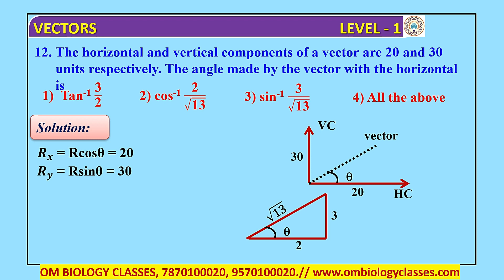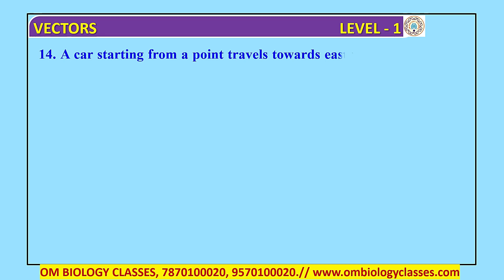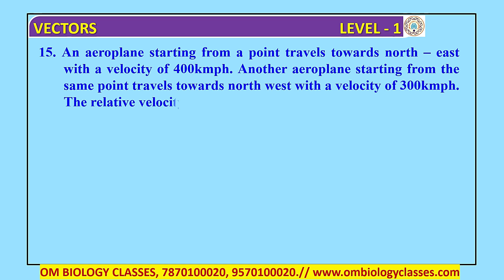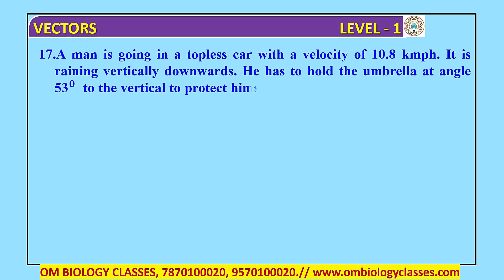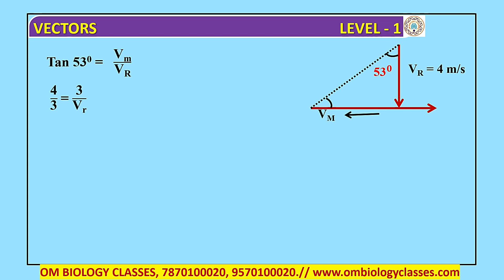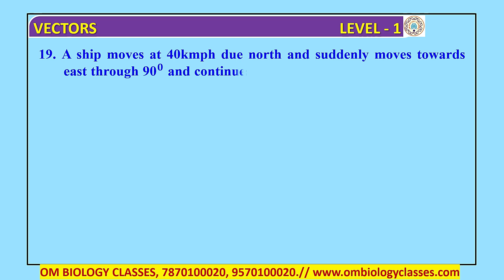Vectors सदिश -2, (Concepts + Explanation) Previous Year NEET, youtube-shorts, youtube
1. **Definition**: A vector in physics is a mathematical quantity characterized by both magnitude (size) and direction. It is often used to represent physical quantities such as displacement, velocity, acceleration, and force.

2. **Magnitude and Direction**: Vectors have two essential components: magnitude, which gives the size of the vector, and direction, which indicates the path or orientation it points in.

3. **Notation**: Vectors are typically denoted by boldface letters (e.g., **A**) or by using an arrow above the letter (e.g., →A).

4. **Addition and Subtraction**: Vectors can be added together using geometric methods such as the triangle or parallelogram rule. Similarly, subtraction of vectors involves reversing the direction of the vector to be subtracted and then adding it to the other vector.

5. **Unit Vectors**: Unit vectors are vectors with a magnitude of 1 and are often used to define directions in a coordinate system, like the i, j, and k unit vectors in Cartesian coordinates.

6. **Components**: Vectors can be expressed in terms of their components along different axes, such as x, y, and z in three-dimensional space.

7. **Dot Product and Cross Product**: The dot product of two vectors gives a scalar value and is used to determine the similarity of their directions. The cross product yields a new vector perpendicular to the plane formed by the original vectors and is often used in calculations involving torque and angular momentum.

8. **Position and Displacement**: In physics, position vectors are used to describe the location of a point in space relative to a reference point. Displacement vectors indicate the change in position from one point to another.

9. **Velocity and Acceleration**: Velocity is a vector representing the rate of change of displacement over time. Acceleration is a vector describing the rate of change of velocity, indicating how quickly an object's speed or direction changes.

10. **Force and Momentum**: Force vectors describe interactions that can cause objects to accelerate. Momentum vectors represent the product of an object's mass and velocity, characterizing its motion.

11. **Applications**: Vectors are crucial in various fields of physics, including mechanics, electromagnetism, and fluid dynamics, as they provide a powerful tool for analyzing and describing the behavior of physical phenomena.

12. **Graphical and Analytical Methods**: Vectors can be manipulated graphically using geometric methods or algebraically through calculations involving their components.

13. **Vector Fields**: In more advanced physics, vector fields are used to represent how a vector quantity varies throughout a region in space, such as electric fields or gravitational fields.

14. **Geometric Interpretation**: Vectors can be interpreted geometrically as directed line segments or arrows in space, connecting a starting point to an endpoint.

15. **Vector Quantities**: Quantities that have both magnitude and direction, such as displacement, velocity, acceleration, and force, are often represented as vectors in physics for more accurate description and analysis.